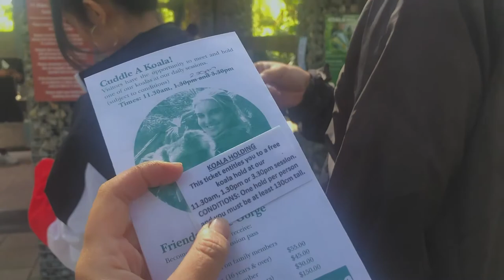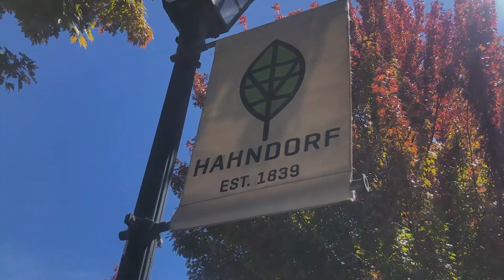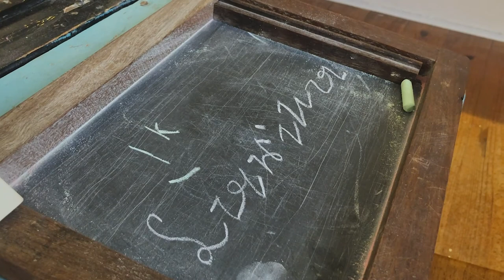南澳德國村+終於抱到無尾熊了🐨 (上)｜澳洲打工度假｜品妍 PUMYEON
這次短短的南澳三天兩夜
排上了我們所有在南澳想做的事
雖然因為時間很短 好多著名景點都沒有一一地看到
但是出去玩 不管是哪裡 跟對人還是最棒的回憶啊❤️
最重要的是還完成了自己來澳洲的bucket list中的一項
無尾熊真的好可愛啊（笑）

I, the Mountain The Boat